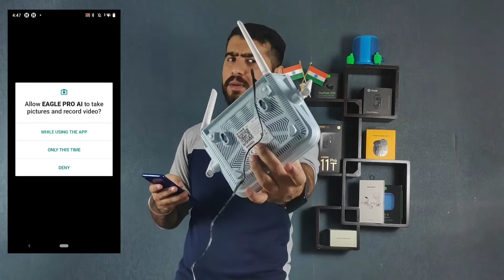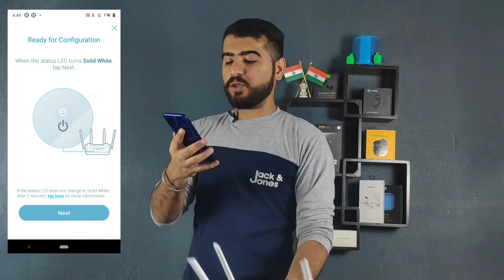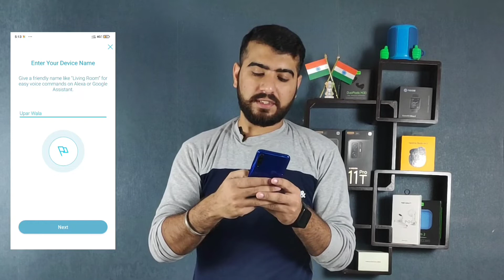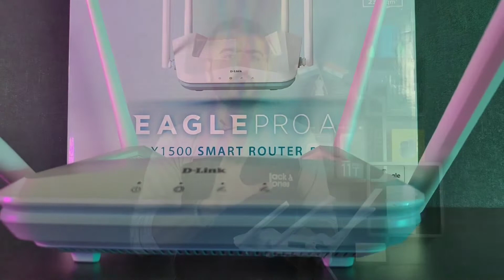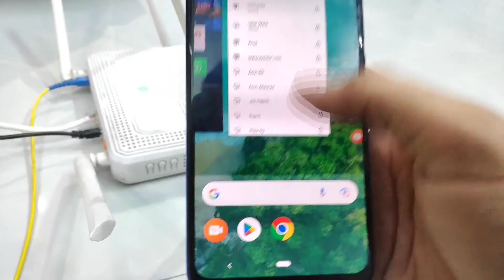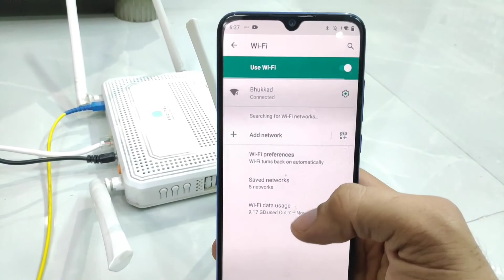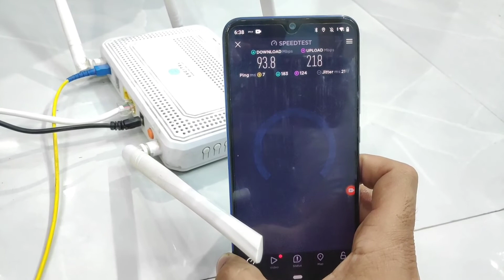How To Extend Wifi Range Using Wifi Router and Lan Cable | D Link Wifi 6 Complete Setup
BEST BUY LINK OF WIFIR ROUTERS
Eagle Pro AI Ax1500 R15

OTHER GOOD WIFI ROUTERS
D link DIR 825
TP link Archer C6
Mercusys AC1900

BEST BUY LINKS OF BEST SMARTWATCH UNDER 3000
Zebronics Iconic
Noise Evolve 2 play
Noise Colorfit Ultra 2 Buzz
Crossbeats Ignite Grit
Tagg Verve Connect Ultra
Boat Xtend Pro

SOME OTHER SMARTWATCH UNDER 3K
Amazefit Bip 3
Fireboltt Dynamite
Fireboltt talk 2
Noise colorfit Ultra buzz
Noise colorfit ultra 2 LE
Fireboltt Phoenix
Pebble Cosmos Max

Boat Xtend Talk

Best Buy Links of Smartwatches Under 5000
Crossbeat Spectra Plus
Fireboltt Thunder
Fireboltt Visionary
Pebble Cosmos Luxe

BEST BUY LINKS OF TWS EARPHPONES
MIVI DUOPODS F70
MIVI DUOPODS F50
MIVI DUOPODS A550
MIVI DUOPODS A350
Truke Buds S2
Realme Q2s
Oppo Enco Buds
Oppo Enco Air 2

Best Buy Links of Best Smartphones Under Rs. 30000
Iqoo Neo 6
Samsung A52s 5G
Oneplus Nord 2T